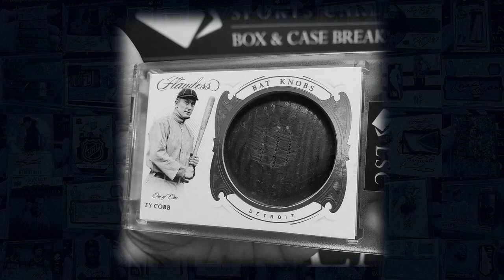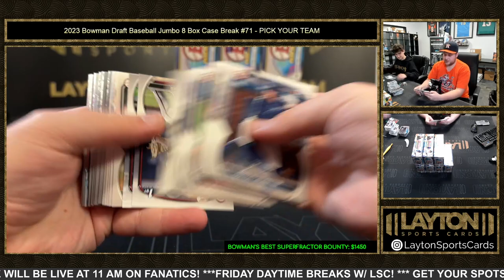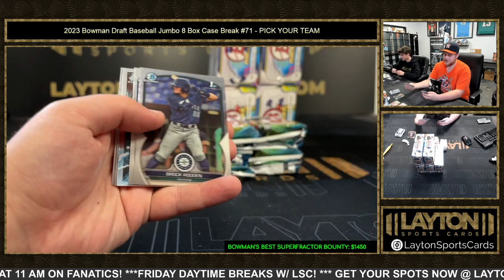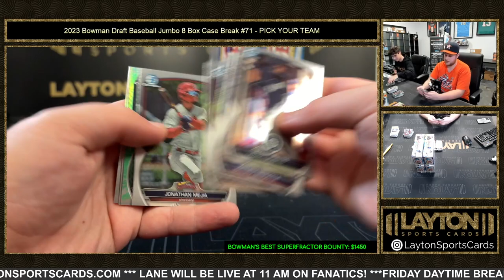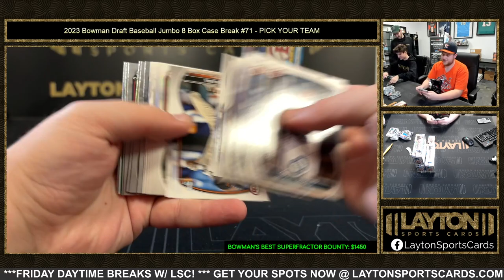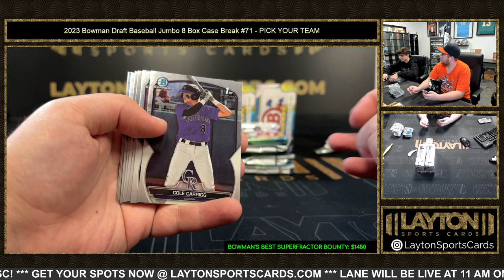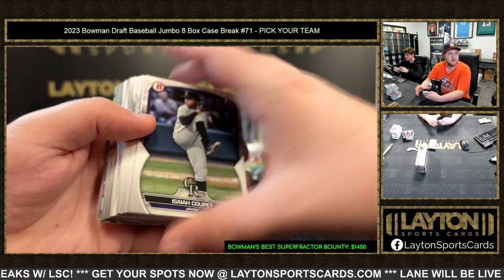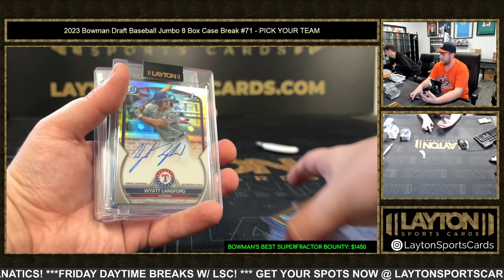2023 Bowman Draft Baseball Jumbo 8 Box Case Break #71 PICK YOUR TEAM